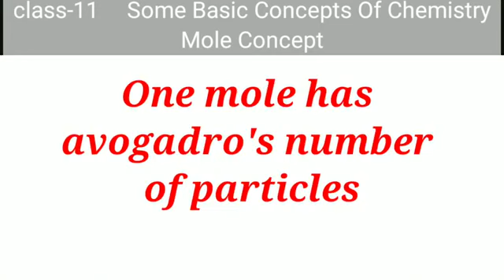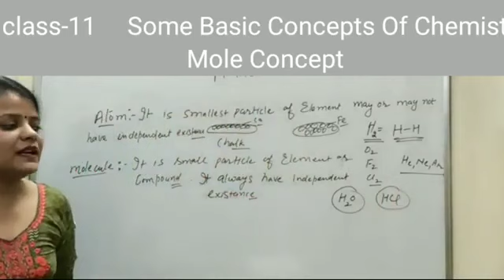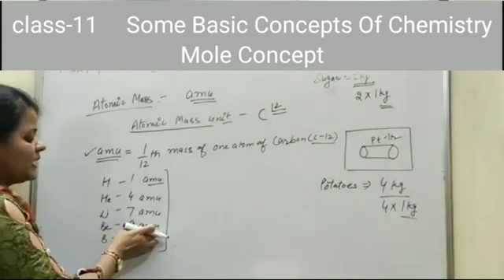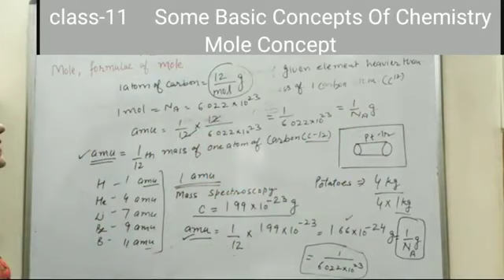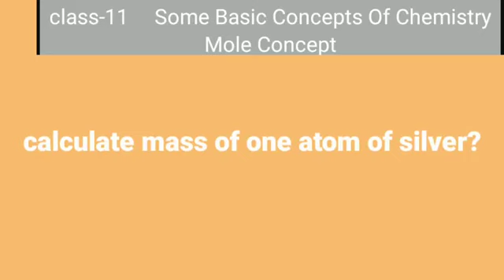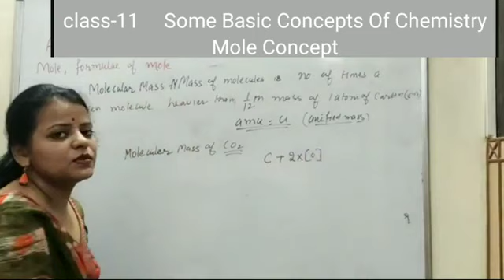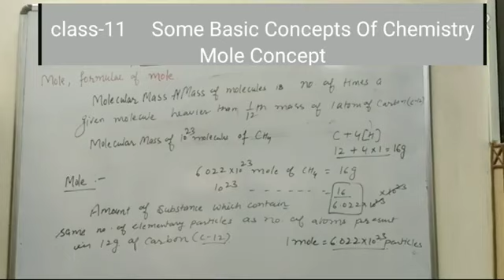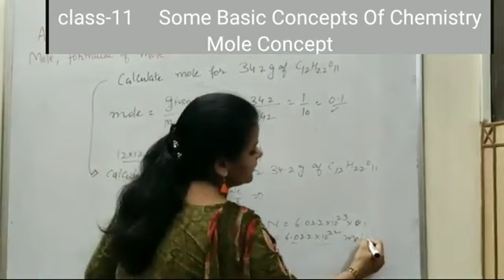Class 11th Chemistry Mole concept/chapter-1